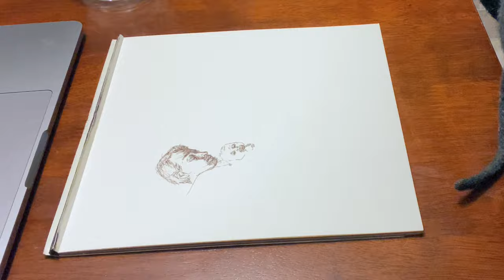Art Helps Me Process And Reflect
It's been a hard two weeks. My baby has been in the hospital twice. I make art to help me process and reflect. In this video I work on a drawing and painting, it helps me get in tune with myself letting me realize that I need to ask for help so I can rest physically and emotionally from the traumatic two weeks.

Art Books I LOVE
PICTORIAL COMPOSITION AN INTRODUCTION
ANATOMY FOR THE ARTIST
THE PAINTER’S SECRET GEOMETRY
THE PRACTICE AND SCIENCE OF DRAWING
How To Draw: Drawing And Sketching Objects And Environments From Your Imagination
OIL PAINTING TECHNIQUES AND MATERIALS
THE PAINTER IN OIL
THE HUMAN FIGURE (Get the oldest publication you can find)

Jennifer Marie Keller is a participant in the Amazon Services LLC Associates Program, an affiliate advertising program designed to provide a means for sites to earn advertising fees by advertising and linking to Amazon.com.